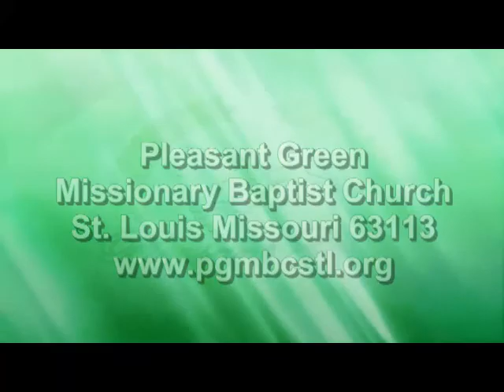Morning Worship-Pleasant Green M.B. Church, St. Louis-4570